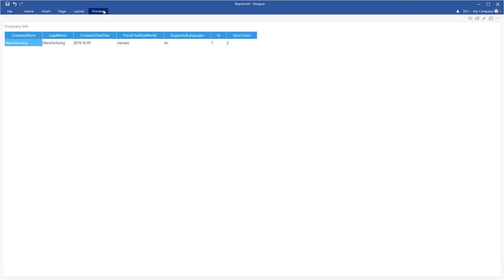BI Tools: Connecting QuickBooks Service [Shot on v2019]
This video demonstrates how to:
1 Create a QuickBooks connection;
2 Get data from QuickBooks;
3 Create a dashboard based on this data.